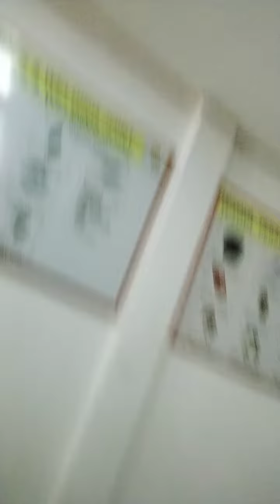How To Make Gyash Cutting ✂️gyashcuttar